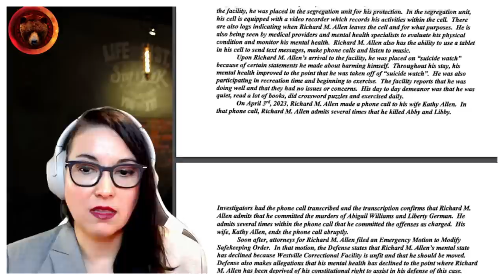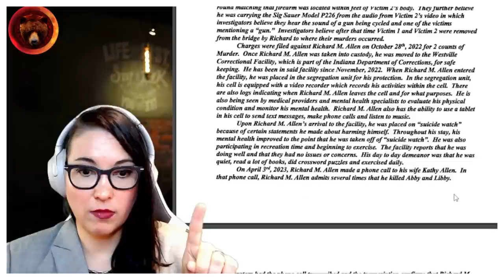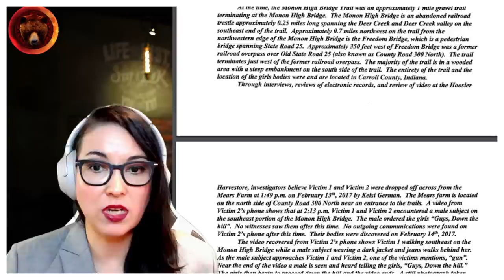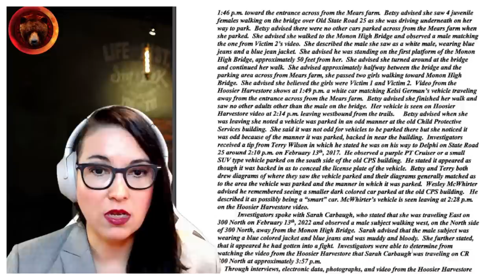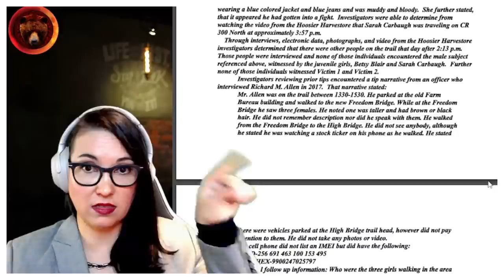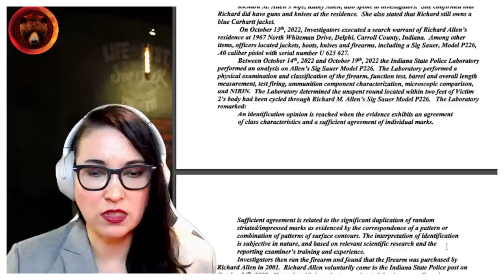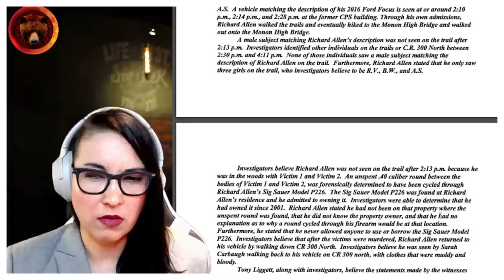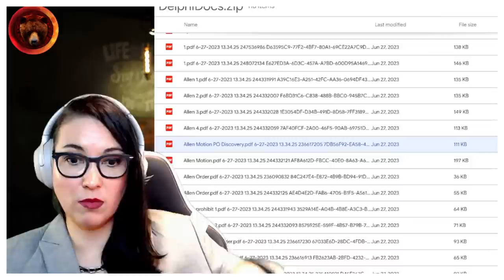Delphi | New Documents Allege That Suspect Richard Allen Confessed to His Wife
Judge Frances Gull has just unsealed more than 100 documents in the Delphi case after a motion was filed to have them made public. In today's video, we will review the one that alleges that Richard Allen confessed to his wife that he murdered Abby and Libby. Prosecutor McCleland alluded to this confession in a hearing on June 15th, 2023. His trial is scheduled for January 8th, 2024 and is expected to last three weeks.

00:00:00 New! Did Richard Allen confess to his wife?
00:09:50 Full PCA from the top
00:38:04 Thank you
00:38:49 How many documents have been unsealed?
00:39:15 Outro

Previously: Richard Allen's attorneys have requested their client is moved from the Westville Correctional Facility to the Cass County Jail, or somewhere closer to them and his family, where he will also be treated as a suspect who is innocent until proven guilty.

CASE BACKGROUND: Richard M. Allen, 50, was arrested on October 28th, 2022 and charged with 2 counts of murder in the Delphi case. Abby Williams and Libby German were murdered on February 13th, 2017, and were last seen on the Monon High Bridge. Their bodies were discovered the following day on Ron Logan's private property.

Stay Safe!
Gisela K.